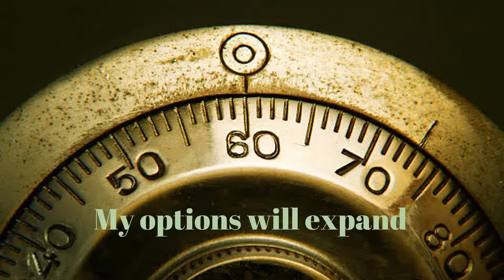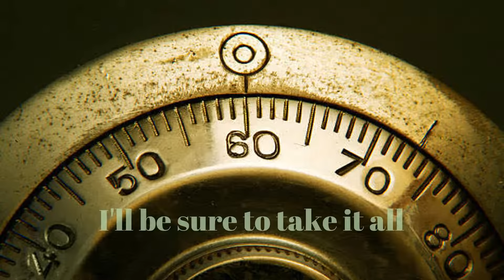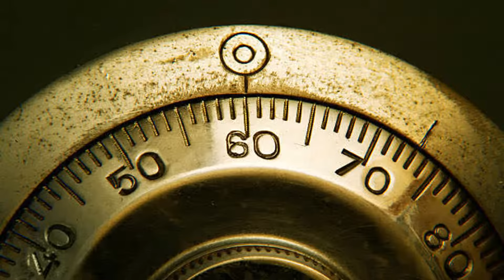The Servants of the Soul - 60 Seconds (Re-released 9/2/24)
This is a re-release of a country western strange love song that we ran a couple of years ago for about a week. We also re-released some other old songs of ours that we ran for a short period of time.